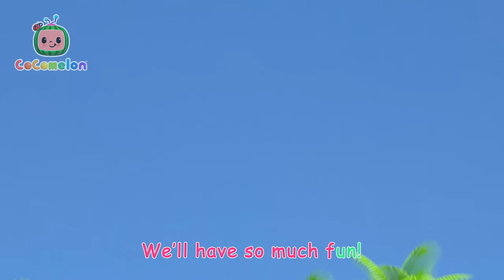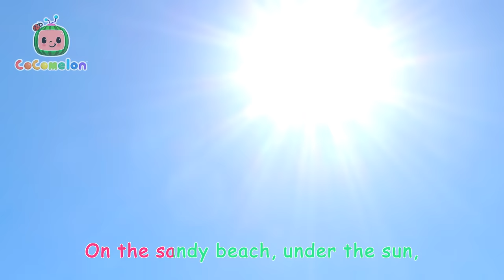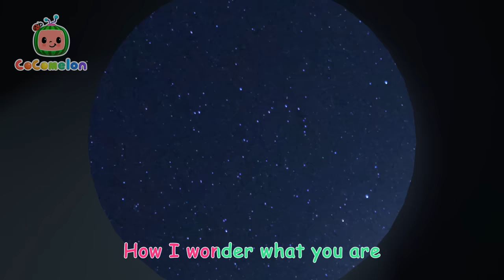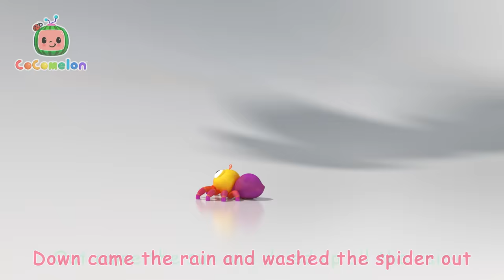JJ & Nina Open Surprise Eggs! | Humpty Dumpty Grocery Store | CoComelon Nursery Rhymes & Kids Songs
Oh no! Look at Humpty Dumpty bounce and roll! JJ and Nina go on an epic chase after losing her plastic toy egg from the vending machine in the store.

00:00 Humpty Dumpty Grocery Store
02:41 Cody's Wheels on the Bus
05:31 Abuela Song / I Love My Grandma
08:10 Five Little Dinosaurs
10:44 Thankfulness Song V2
13:46 Play Outside - Beach
16:23 Peanut Butter Jelly Jam
18:55 Hand Washing Song
21:36 The Ant and the Grasshopper
24:13 Twinkle Twinkle Little Star V2
26:51 Playdate With Cody
29:45 Row, Row, Row Your Boat (Ant Version)
32:24 Taekwondo Song
35:31 Musical Instruments Song
38:49 Bingo's Bath Song
41:21 YoYo's Arts & Crafts Time: Paper Airplanes
46:32 Pat A Cake 2
48:55 Train Park Song
51:36 Shapes In My Lunch Box
55:04 Itsy Bitsy Spider
57:14 The Most Compost
1:00:30 Freeze Dance

Lyrics:
[GASPS] [GASPS] Wow. [LAUGHS] Yay. [LAUGHS] Yeah. [LAUGHS]
Oh. Wow. Wow. Wow. Wow.
Humpty Dumpty sat a wall
Hmm. Ha.
Ah. Ooh.
Oh. Ha? Ah. Ah ha.
Humpty Dumpty sat on a wall
Ah